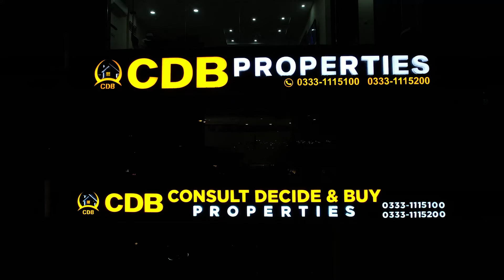Lahore Sky | Latest Update | Victoria Coffee Brand Operational at Lahore Sky Mall Site | March 2024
↪ District One
↪ Lahore Smart City
↪ Lake City
↪ Al-Kabir Town
↪ Alnoor Orchard
↪ New Lahore City
↪ Zaitoon City
↪ BEMC